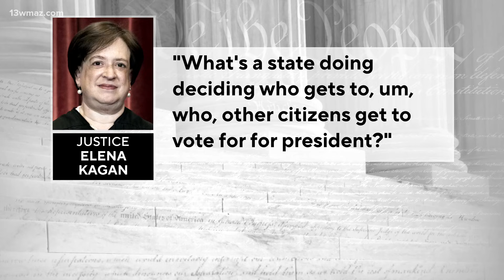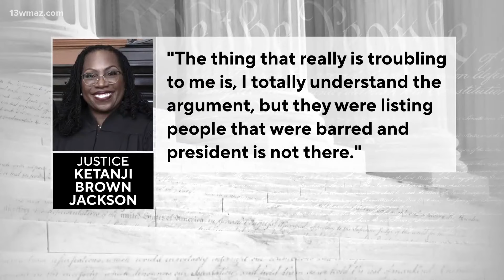Supreme Court seems poised to reject efforts to kick Trump off the ballot over the Capitol riot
(ASSOCIATED PRESS) The Supreme Court seems poised to reject attempts to kick former President Donald Trump off the 2024 ballot.

A definitive ruling for Trump, the leading Republican candidate for president, would largely end efforts in Colorado, Maine and elsewhere to prevent his name from appearing on the ballot.

Conservative and liberal justices alike questioned during arguments Thursday whether Trump can be disqualified from being president again because of his efforts to undo his loss in the 2020 election to Democrat Joe Biden, ending with the Jan. 6, 2021, attack on the U.S. Capitol.

Their main concern was whether Congress must act before states can invoke a constitutional provision that was adopted after the Civil War to prevent former officeholders who “engaged in insurrection” from holding office again. There also were questions about whether the president is covered by the provision.

Without such congressional legislation, Justice Elena Kagan was among several justices who wanted to know “why a single state should decide who gets to be president of the United States.”

The outcome could reflect a broad consensus of the court, and it could come quickly.

Eight of the nine justices suggested that they were open to at least some of the arguments made by Jonathan Mitchell, Trump's lawyer at the Supreme Court. Trump could win his case if the court finds just one of those arguments persuasive.

Only Justice Sonia Sotomayor sounded like she might vote to uphold the Colorado Supreme Court ruling that found that Trump “engaged in insurrection” and is ineligible to be president. The state court ruled Trump should not be on the ballot for the state's Republican primary on March 5.

In another sign of trouble for the Colorado voters who sued to remove Trump from the ballot, the justices spent almost no time talking about whether Trump actually “engaged in insurrection” following the 2020 election.